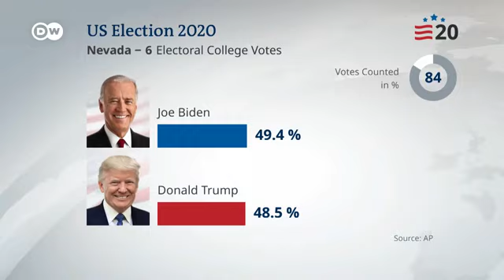USA election president Donald trump losses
Meraflor Santos blogs

Mera Santos channel

Meraflor Santos Facebook page

Stay safe